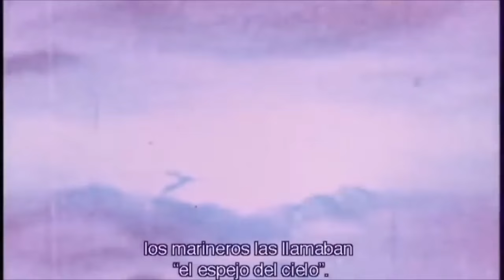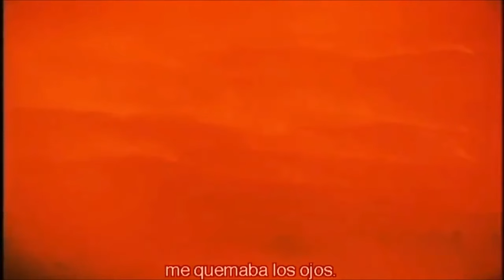El Viaje Prohibido Más Allá del Polo Sur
Una experiencia en donde nos llevaban sin saber el destino, en cada puerto que paraban no se nos permitía bajar, ya de último antes de la tragédia quedamos unicamente doce hombres, pero las pisadas eran de trece hombres. de un frio extremo pasados algunos kilometros todo se volvio rojo y de un calor insoportable.

FILM FUN AND MUSIC ®
Somos un grupo de Jóvenes que nos dedicamos a hacer cortometrajes, Sketch, Vídeos, Parodias, Entrevistas,Videoclip, etc. te invitamos a seguirnos y te agradecemos que estés viendo este vídeo Comparte y dale Like Muchisimas Gracias